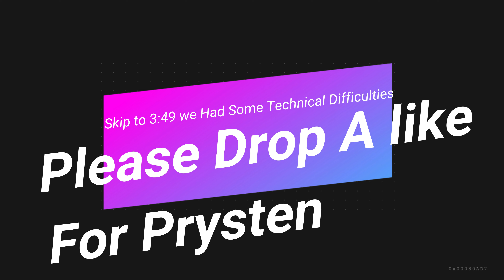Lovely (Khalid - Bille Eilish) - Fortnite Montage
this is a lovely montage and i made this one While playing fortnite creative so its not my best, and i made it in about 30 min.